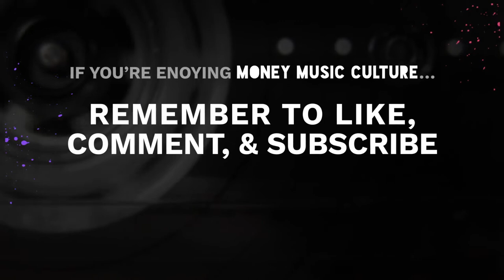Don't Go Broke! (w/ Byron Jones) | Money Music Culture | Episode 7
This week's guest is a different kind of athlete! 8-Year NFL veteran Byron Jones found his passion for investing BEFORE getting drafted – and he's been making it work for him ever since. Tap in and find out how!

We all got our side hustles – but when chasing a dream becomes your full-time priority, then EVERYTHING is a side hustle! In this episode, special guest Byron Jones shares how he found a passion for investing, and built a legacy throughout his career. From real estate, to financial advisory, to private equity – he's doing it all! Find out how to stay focused with your hand on the wheel, and hear that advice passed down that made it all possible!

Money Music Culture LLC (MMC) is not offering investment advice. Please remember the views of the content discussed are of its respective creators. Let this hereby release MMC of all credit or liability pertaining to any financial gains or losses as a result of listening to our podcast.